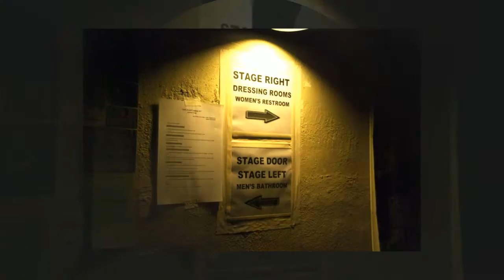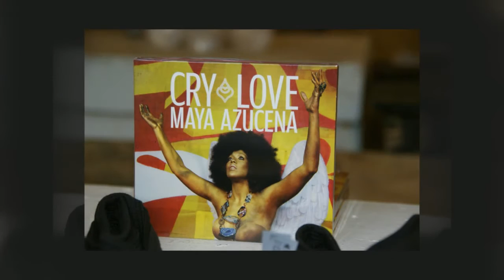Celebrate Brooklyn Concert at Prospect Park feat. Maya Azucena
Images and editing by DeAngela Napier